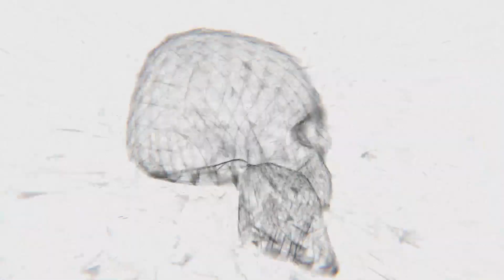Puppy Training Session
Today was puppy training day at Elite Boerboels. These are some smart kids! eheh